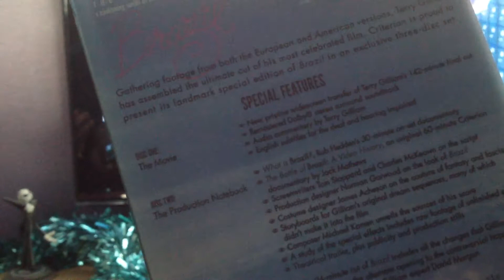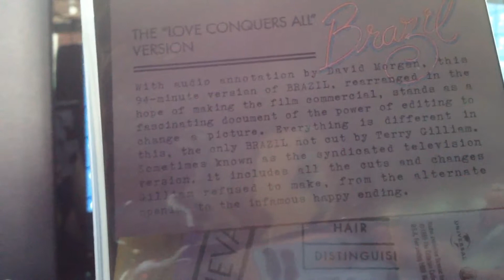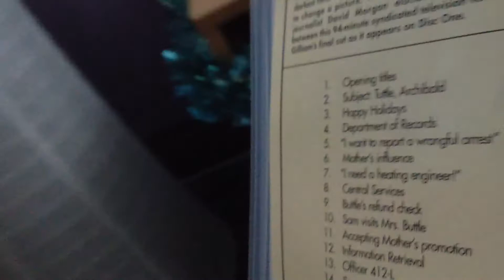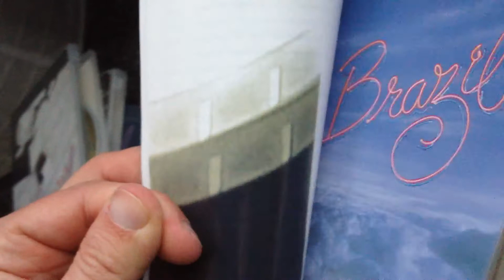I'm watching the best Xmas movie ever - Brazil: The Criterion Collection